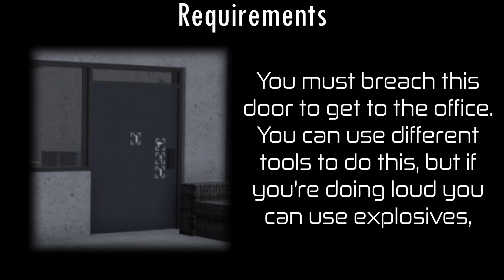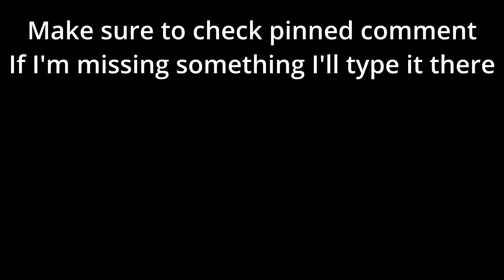Small Guide to the new The Lock Code (Spoilers)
Sometime ago a new code was released by a group by the name of "Phoenix 227" and probably kept in secret for a long time. Now that it's been revealed I'm making a video on how to get it.

Thanks to the members of Phoenix 227:
- Krenz (Founder), Awsm, Base Security, Epic, R13Cp, Gallet, Guacamole, Kale, Skippi99r, Vzdlac